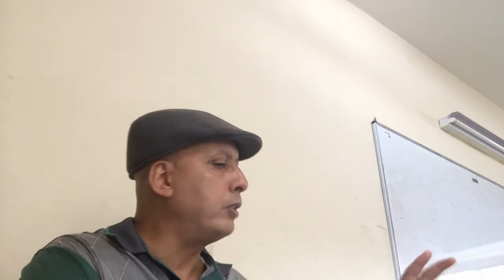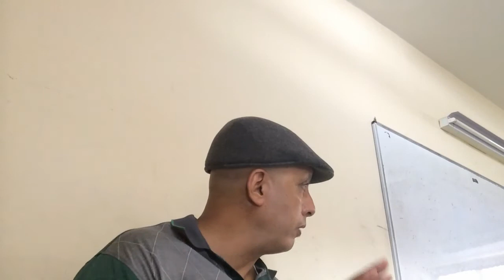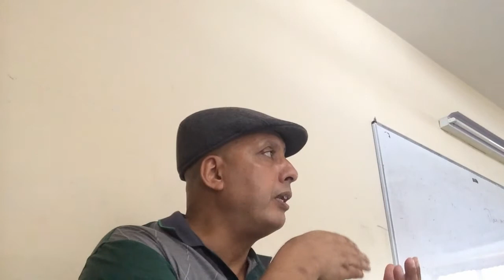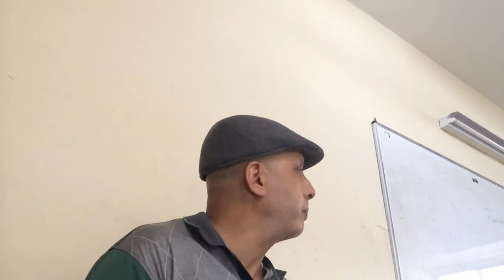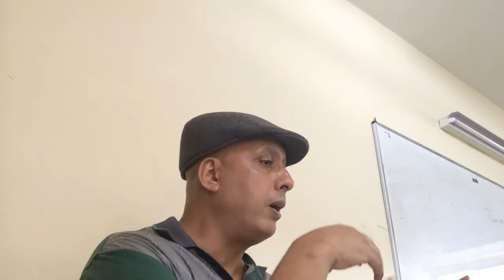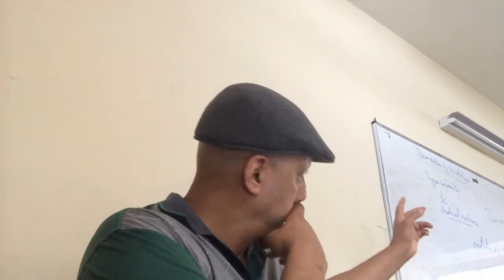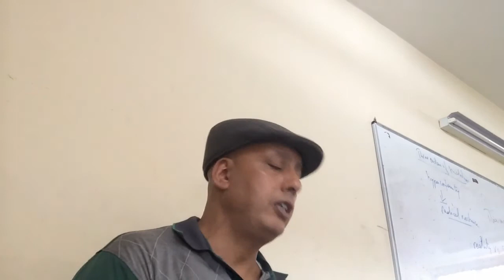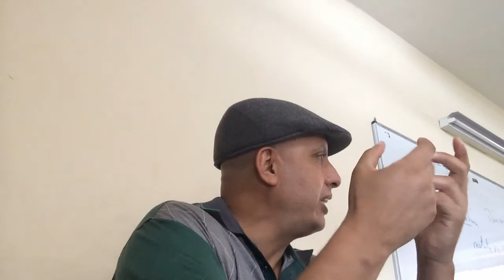Media Studies Lecture 6: Baudrillard's Theory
Media Studies (Lecture 6 on Jean Baudrillard's Theory of Hyperreality and Simulation)
Pr. Mohammed Maarouf   (undergraduate studies)
20/04/17